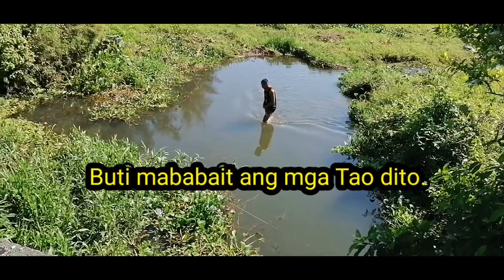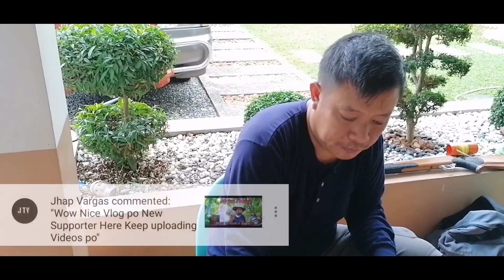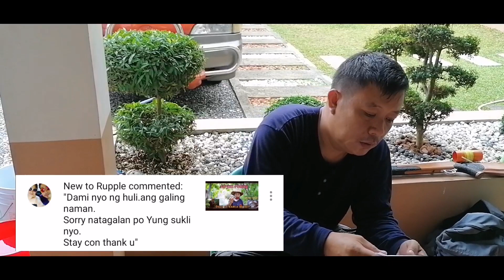Vlog#20: Tiksay Fishing in brgy. Lana's Dingras, Ilocos Norte by:Ilocano Hunter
Catching Tilapia.